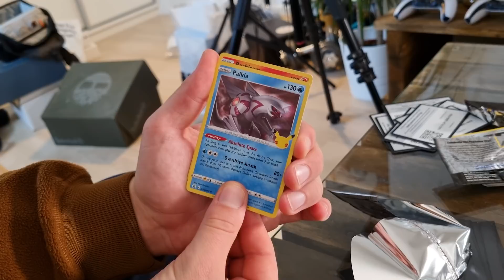En dag i den nye lejlighed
Jeg får fikset lidt forskellige ting og hygger rundt i den nye lejlighed. Jeg håber at I kan lide videoen! KH.